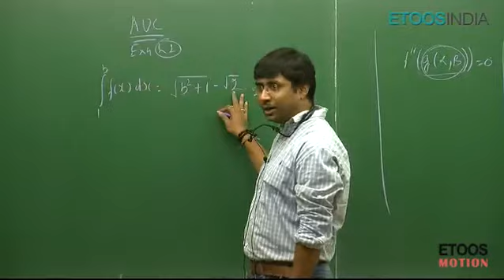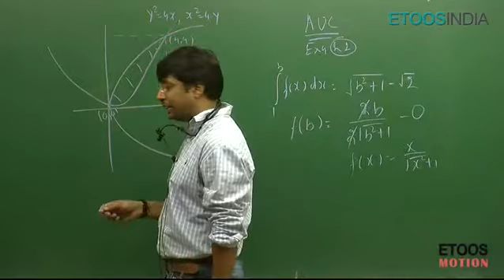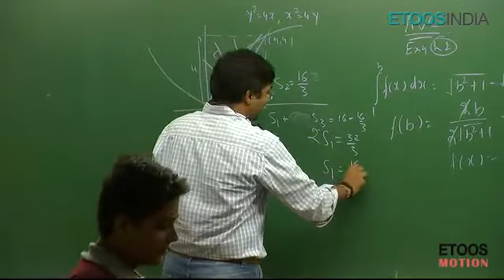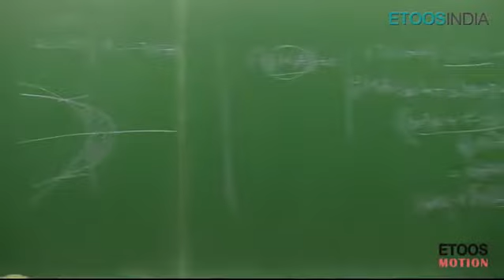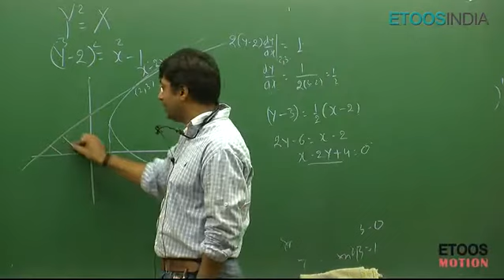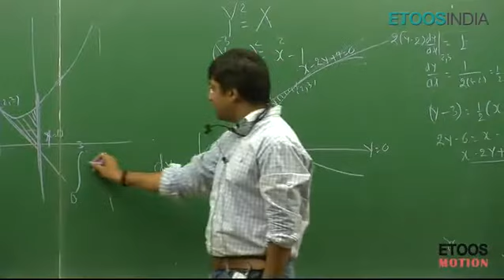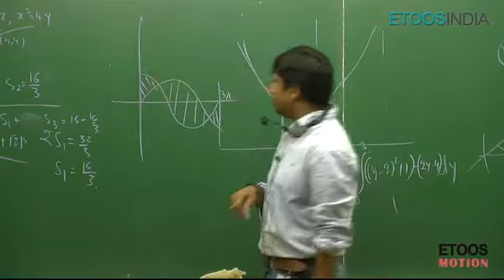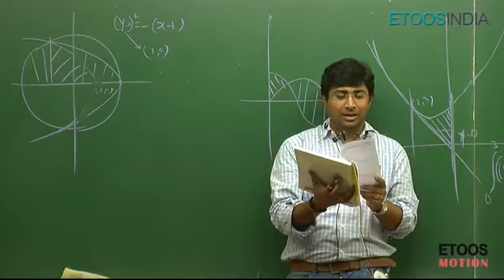AUC Part 6 By Gavesh Bhardwaj {GB} Sir